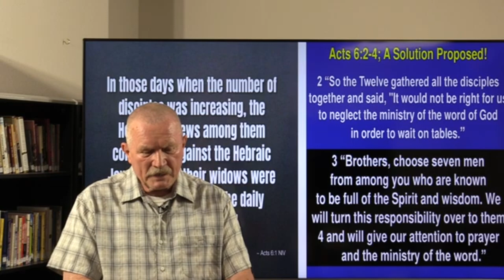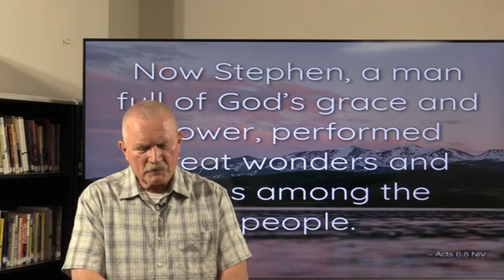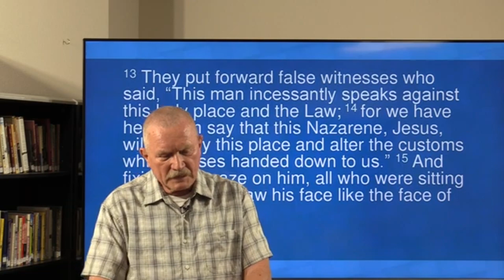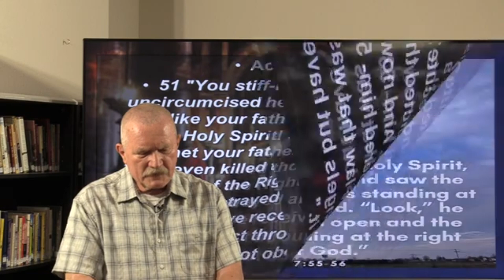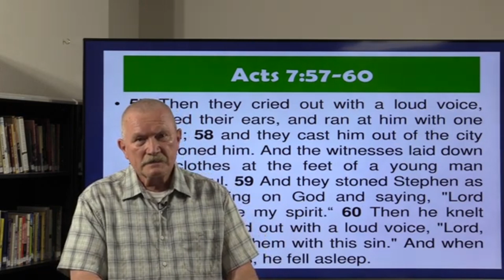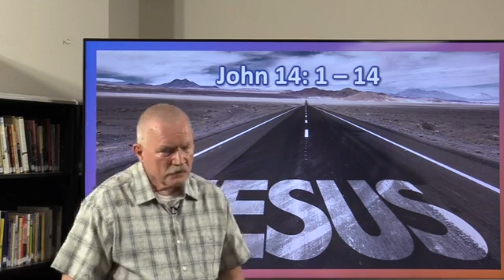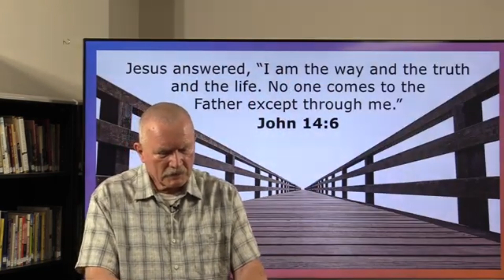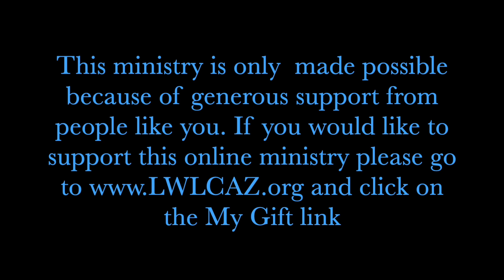Bible Study with Dr. Dennis Nelson - May 3, 2023